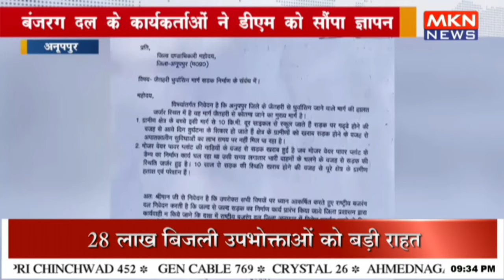बंजरग दल के कार्यकर्ताओं ने डीएम को सौंपा ज्ञापन